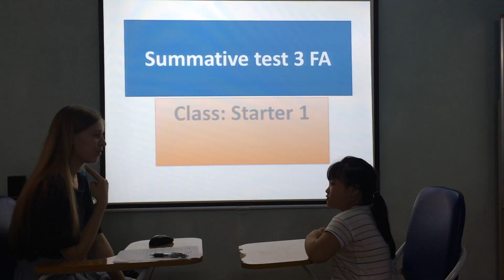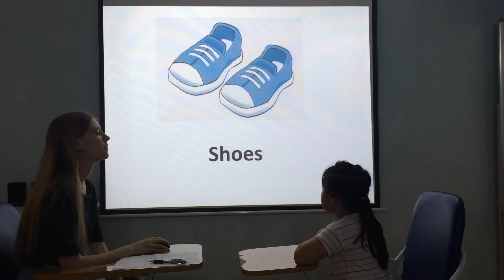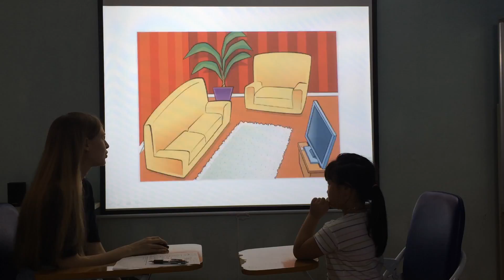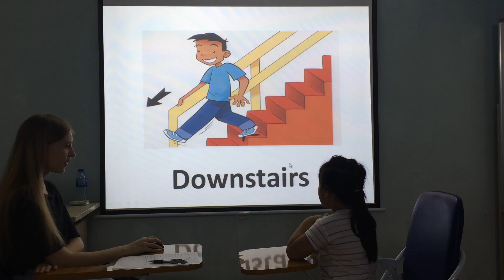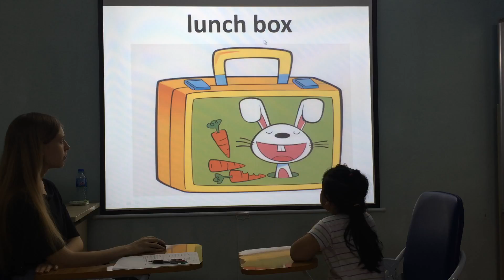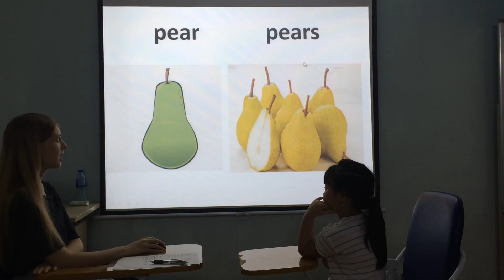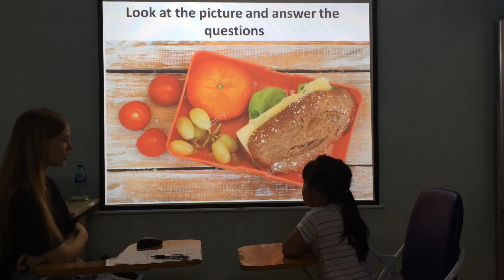Linna Starter 1 Summative test 3 Fa 1 5 5 2018